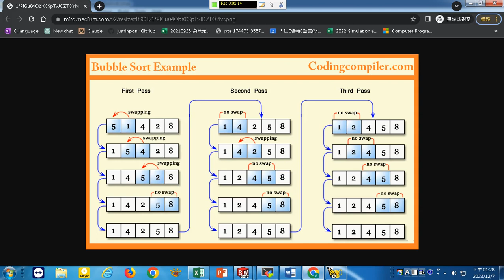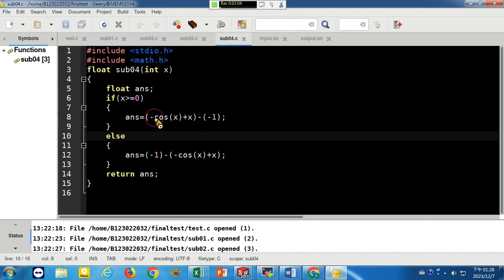20231207乙班期末報告第十組